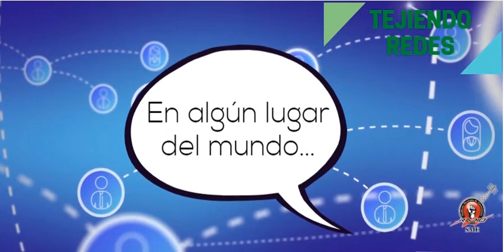Tejiendo Redes 29 de mayo de 2020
Finalizamos la semana con los compañeros de Tejiendo Redes